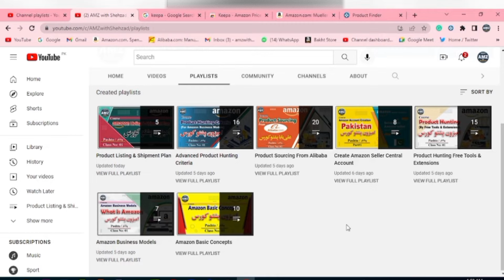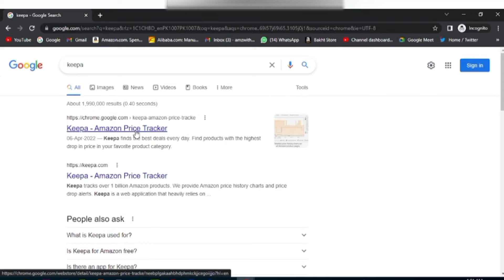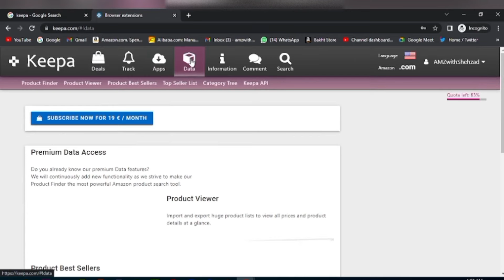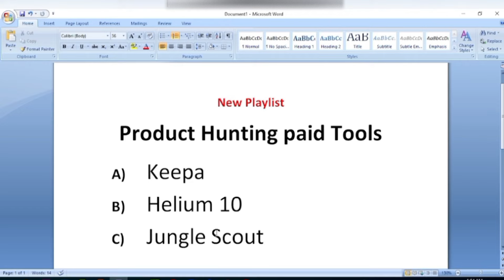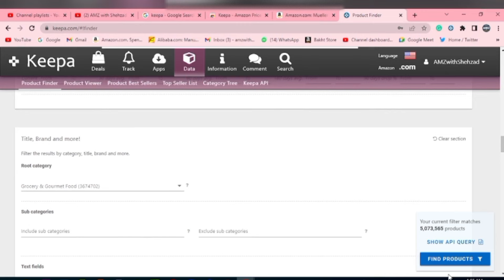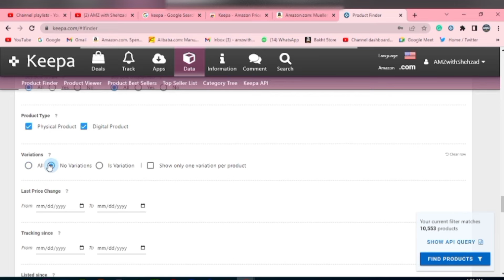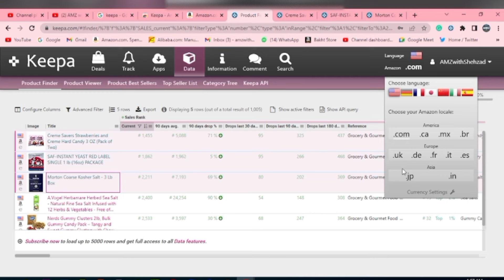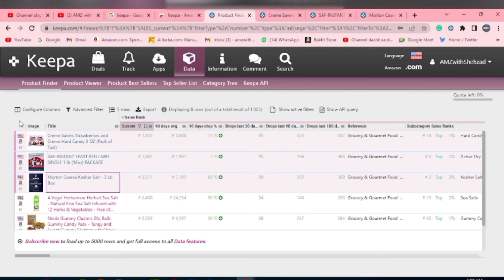Product Hunting Paid Tools Course | Keepa | Class No 01 (A) | Pashto / پشتو